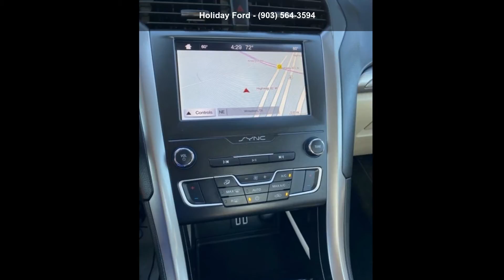2019 Ford Fusion Hybrid SE - Holiday Ford - Whitesboro, T...